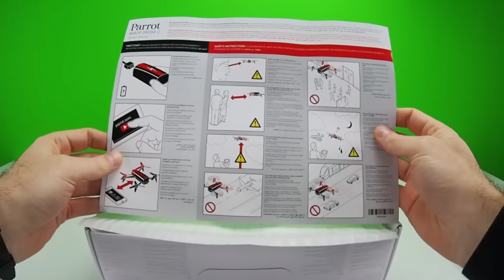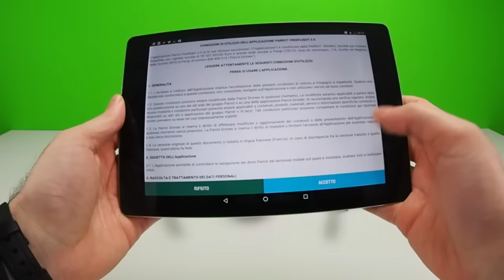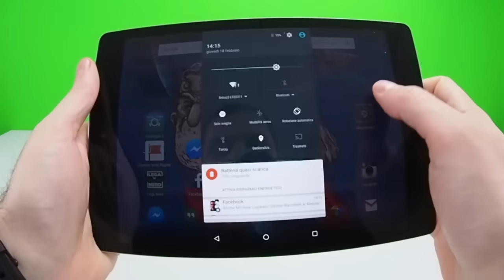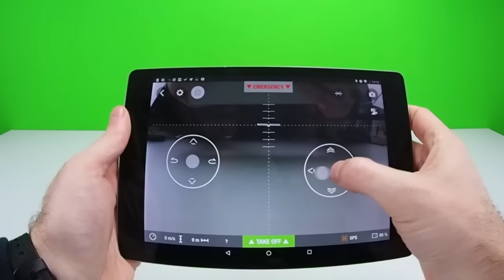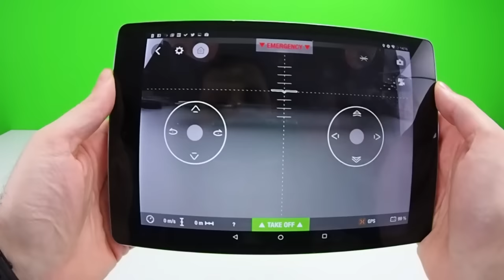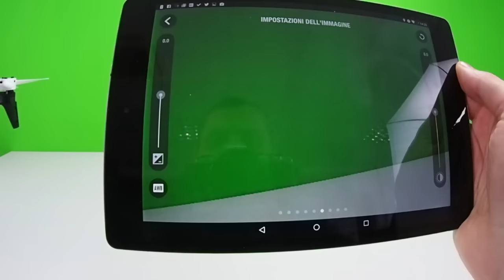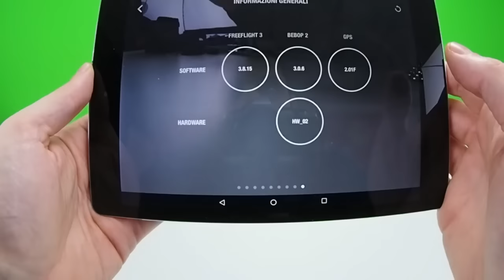Parrot Bebop 2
Oggi Itomi vi mostra uno degli ultimi droni consumer usciti sul mercato: il Bebop 2 di Parrot​, davvero interessante, vediamone insieme le caratteristiche principali.

Lo trovate qua